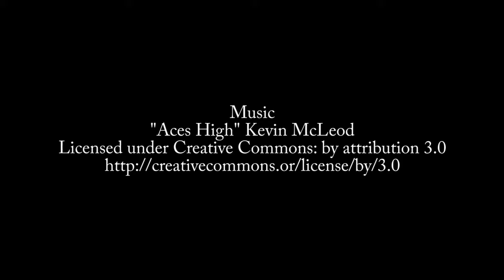Episode 579: Laurent Ellerbach on Diversity and Inclusion Workshop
Laurent Ellerbach has developed a workshop to help people think about and talk about Diversity and Inclusion. In this workshop, attendees articulate their ideas visually using Lego bricks.